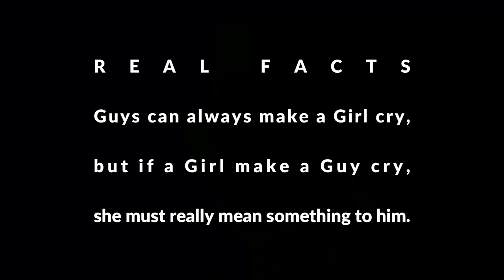REAL FACTS - IF A GIRL CRY 🌱 MARKETING BUSINESS SHOPPING STORIES MBSS 🌱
JULION NETWORK
MBSS TV

P.S.
🌹 Bewerten Sie uns bitte auf Google:
🌹 Please rate us on Google: